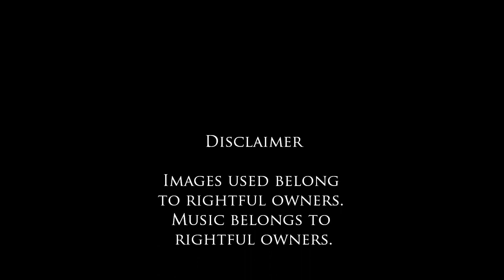Death is My BFF Series - Covers by WrittingNinja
Covers by Shelby Chunn aka WrittingNinja on WattPad.
Story by Katrocks247 on WattPad.

So I've been wanting to go out for the Cover Special Awards. I'm working on Watty Awards 2012 Covers! If you'd like one for your Watty Awards 2012 story, then please Message me here: